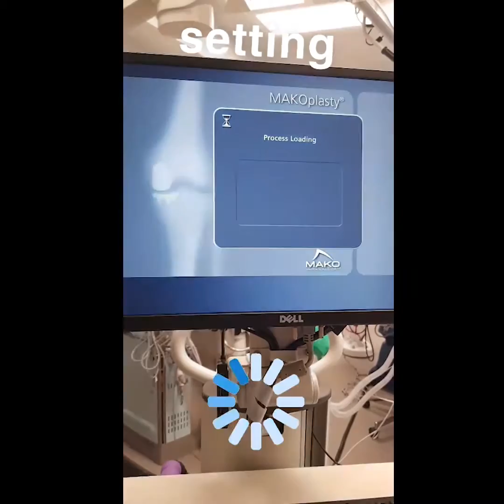تبديل مفصل الركبة باستخدام تقنية الروبوت الحديثة و اخر التطورات في جراحة تبديل المفاصل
ماهي عملية تبديل مفصل الركبة باستخدام تقنية الروبوت ؟ وماهي فائدة الروبوت